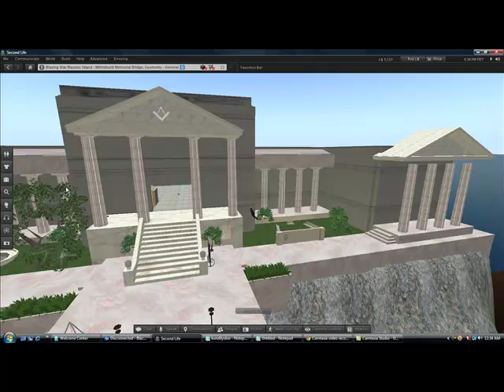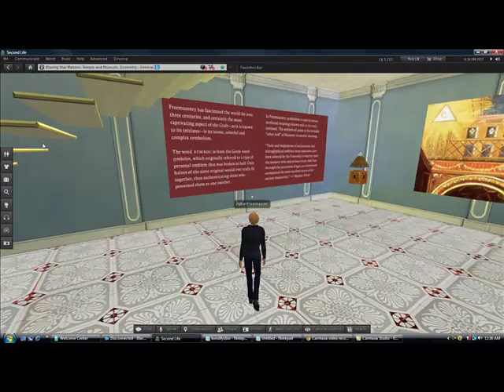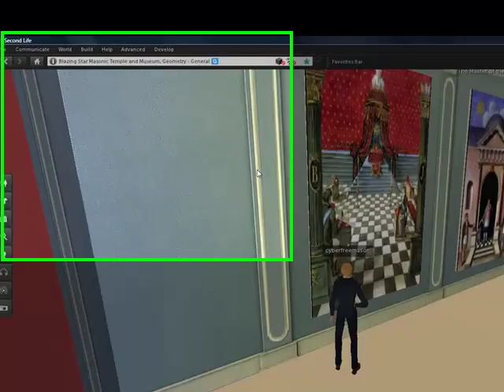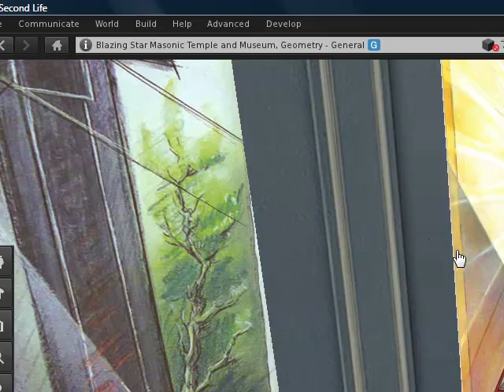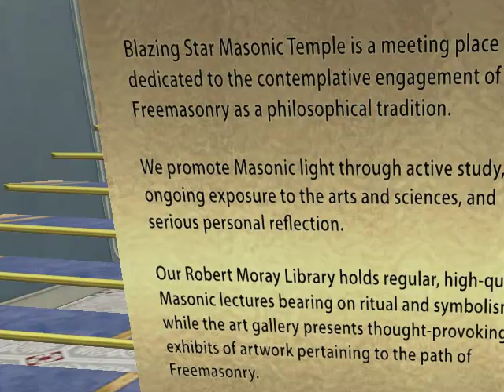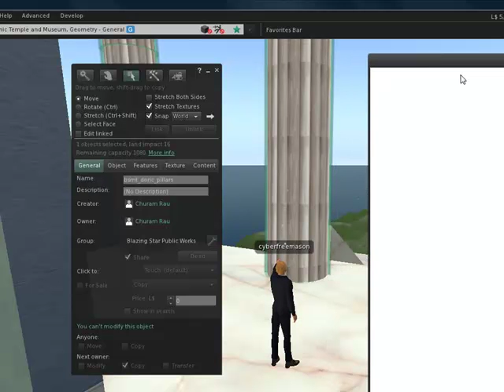Bulding a Cyberfreemason Metaverse Series Building 1.mp4